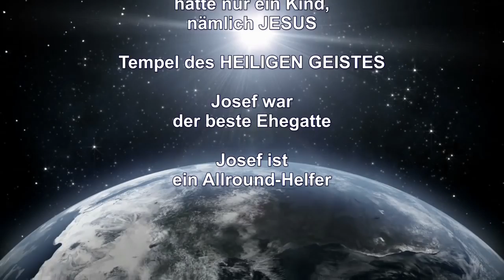Der hl. Josef als Fürbitter am Throne GOTTES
Predigtauszug des Schwert-Bischofs vom 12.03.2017 – Themen: Die Gottesmutter Maria hatte nur ein Kind, nämlich JESUS – Tempel des HEILIGEN GEISTES – Josef war der beste Ehegatte
Josef ist ein Allround-Helfer